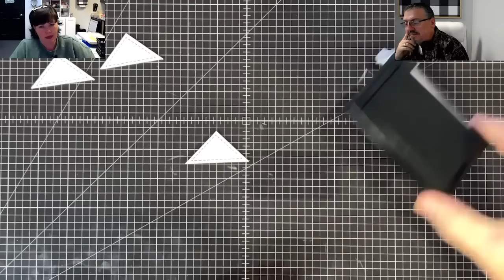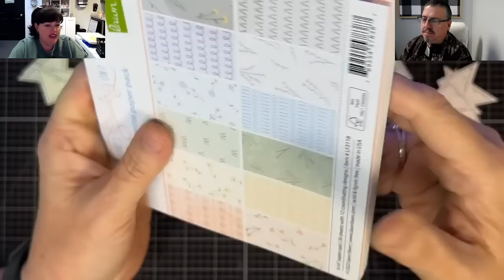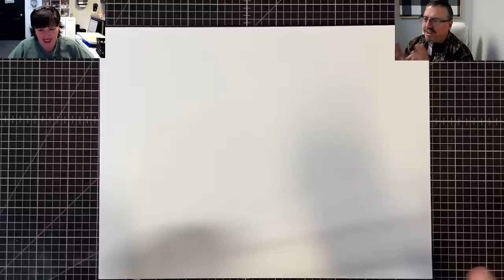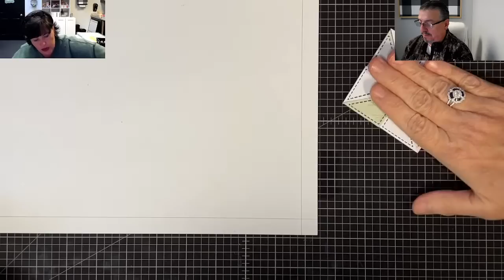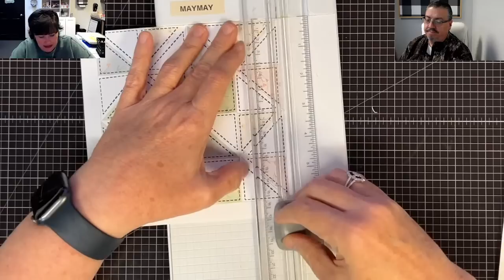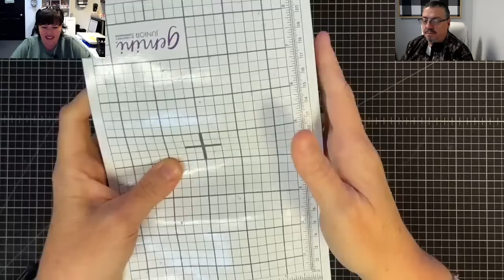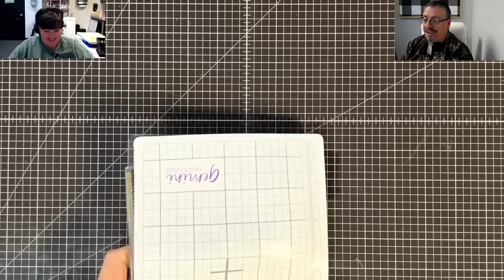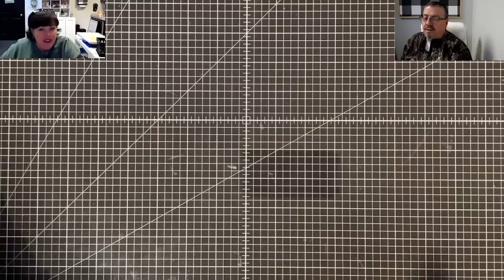What? LIVE ON THURSDAY? If I had one more gadget out tonight I'd have no room to craft!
~~MEASUREMENTS~~
 We are making a 6x6 Pinwheel Quilt card
You will need a 6x6 card base cut from cardstock

Quilt blocks:
You will need (8) white 1 1/2" squares cut from white cardstock... then cut those squares in 1/2 diagonally to have (16) triangles

You will need (8) 1 1/2" squares cut from pattern cardstock... then cut those squares in 1/2 diagonally to have (16) triangles... we used 4 different patterns so that would work out to (2) 1 1/2" squares in each color wave.

You assembly (4) pinwheel quilt panels ...see the video for construction

*Here is our Weekly Video Schedule:
- Sundays 6:00pm CST | Created In Christ Devotion
-Tuesdays 6:0pm CST |The Crafter Show
-Tuesdays 6:30pmCST The Crafter After Show
-Thursdays 2:00pm CST | Craft O'clock Show
-Thursday 6:00pm CST Maymay Recorded Tutorial
-Saturdays 6:00pm CST | Maymay Recorded Tutorial

Maymay Made It
1616 7th Street N
Clanton, AL 35045